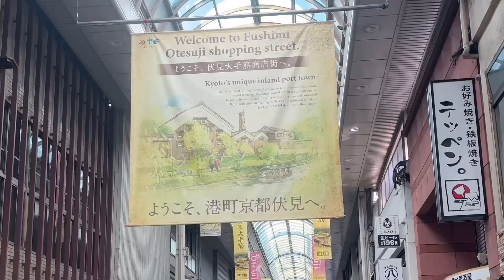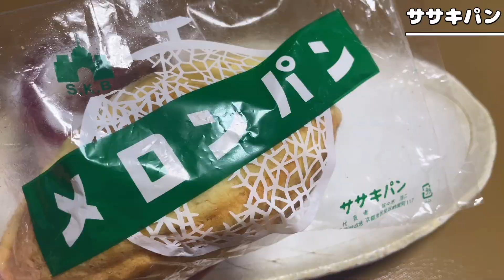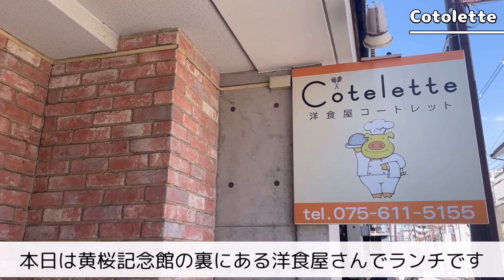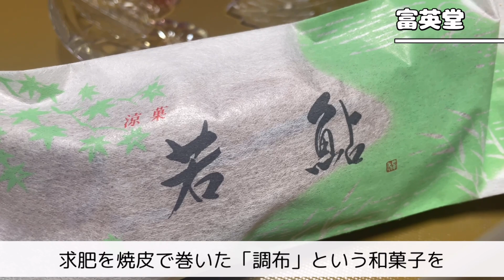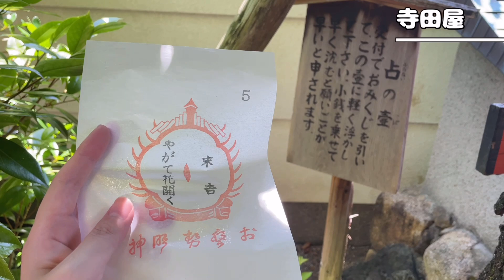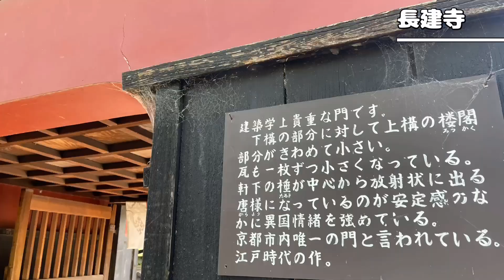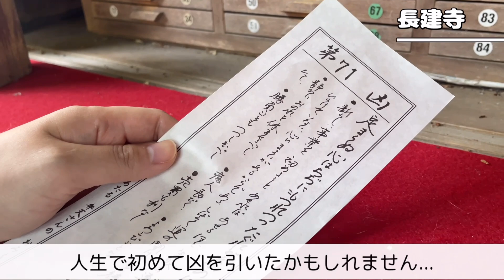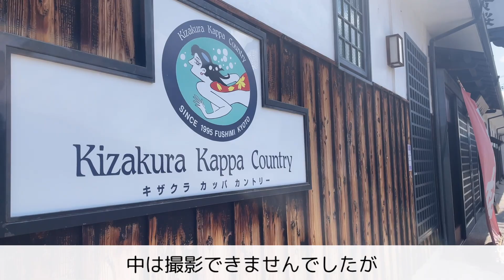【京都 / 京都グルメ 伏見桃山】伏見グルメ 十石舟で巡る酒蔵の町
今回は酒蔵の町 伏見に行ってきました🍶
地元民に愛されるお店でランチ、地元グルメをいただきました！もちろん和菓子も~！

十石舟は青柳、新緑がとっても綺麗でした☺️

0:00 オープニング
0:26 アクセス
1:09 ササキパン
7:27  AMAZAKE HOUSE
9:20 洋食ランチ　コートレット
13:43 和菓子　富英堂
18:35 寺田屋　おみくじ
20:19 長建寺　おみくじ
23:37 十石舟
37:24 黄桜 月桂冠 酒蔵の街並み

他にも京都を中心に観光地、周辺グルメをvlog紹介しています。